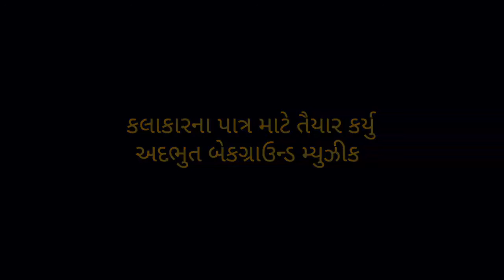Mehul Surti creates background score for Passport with Dang artists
Composer Mehul Surti has created music with the artists of Dang district for the introduction on Kalakar played by Jayesh More for the Gujarati movie Passport